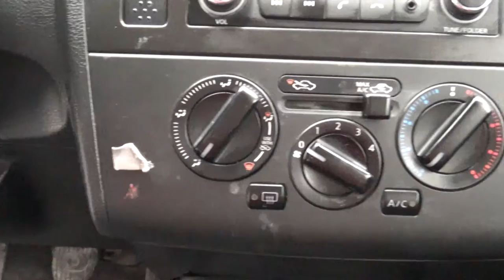Nissan / Tiida / 2017 - 4789